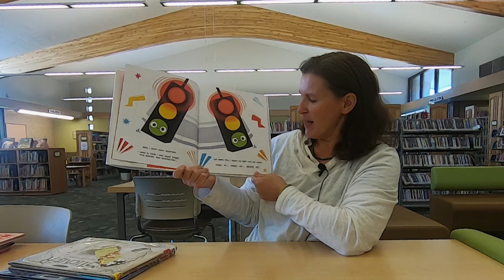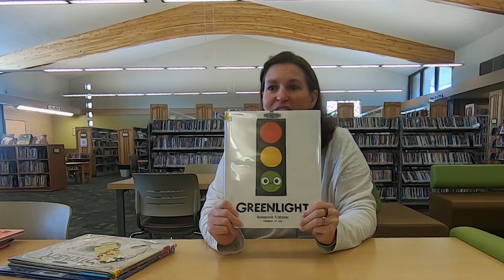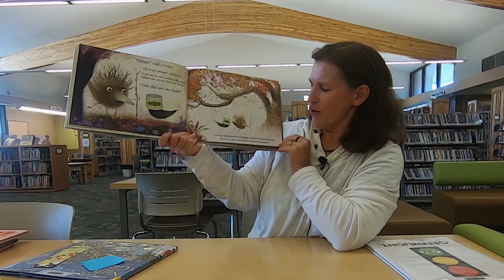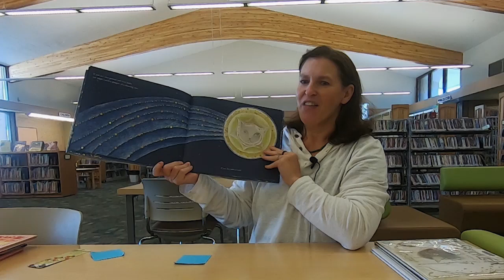J shares new books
We're trying something new!